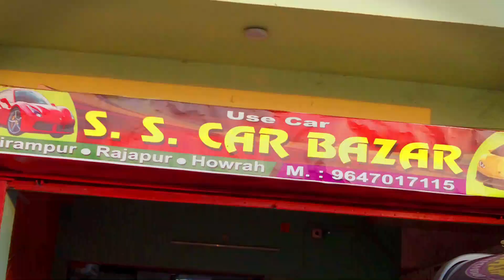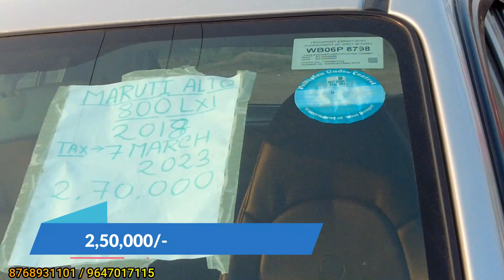Used Car in Uluberia Howrah Midnapur 🔥Quality Car's Only | Low Prices @RajeevRoxBharti SS Car Ba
Used Car in ULUBERIA Howrah Midnapore 🔥Xcent, Swift, Alto, grand i10, Wagner | SS Car Bazaar

📲SS Car Bazaar
Address:- Srirampur, Uluberia Howrah